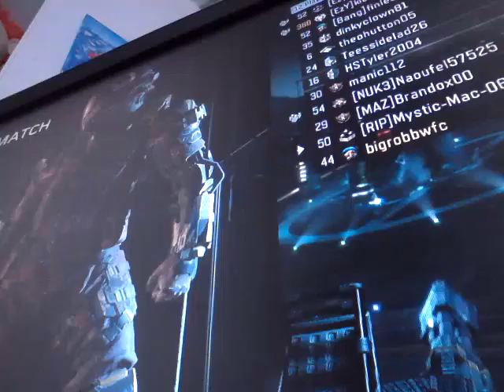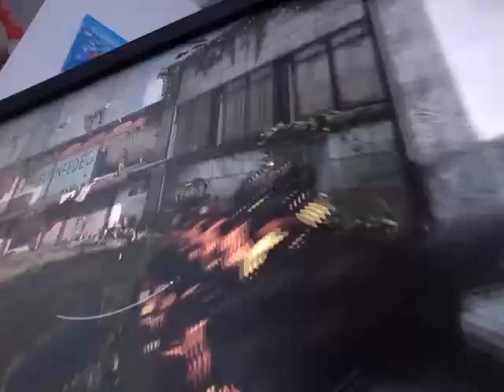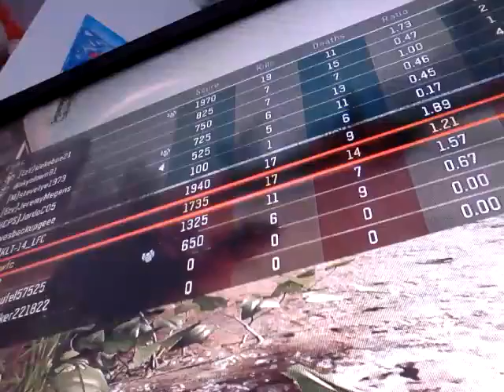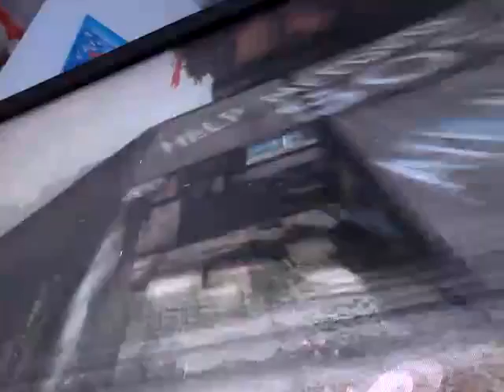Tdm gameplay with the hvk-30